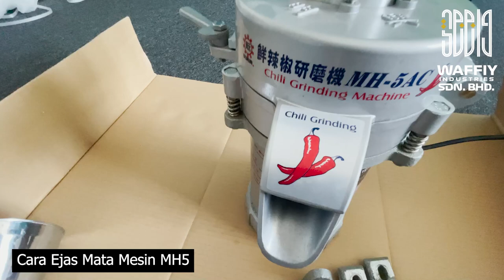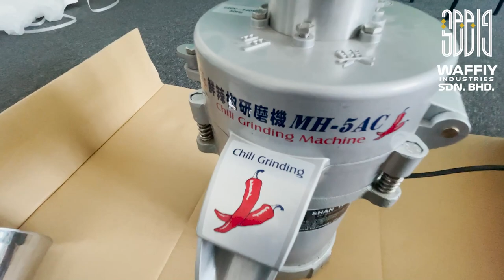3 IN 1 MESIN MH5 - Video Cara Pasang, Cara Ejas Mata & Testimoni